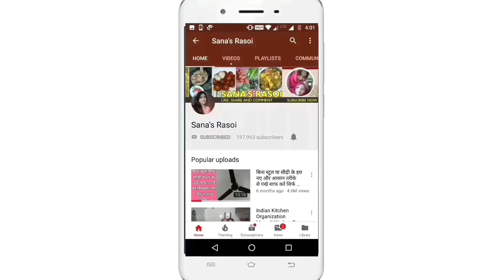प्याज की फूली फूली कचौडी बनाने का तरीका | हलवाई जैसी कचौडी बनायें कुछ टिप्स के साथ /onion Kachori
प्याज की फूली फूली  कचौडी बनाने का तरीका | हलवाई जैसी कचौडी बनायें कुछ टिप्स को ध्यान में रखकर/Onion kachori/pyaz ki kachori banane ka tarika/halwaai ki special kachori kaise banaye

Sana's Rasoi